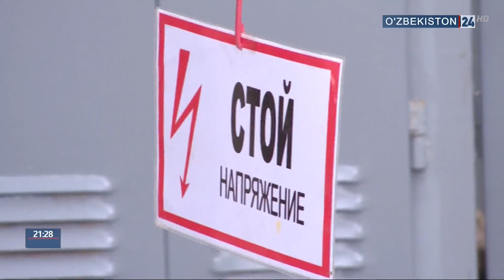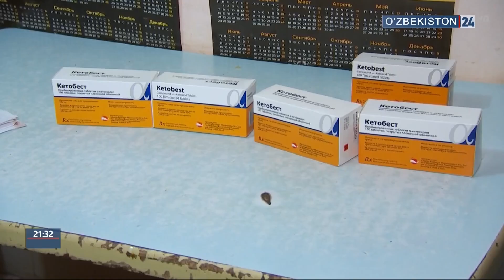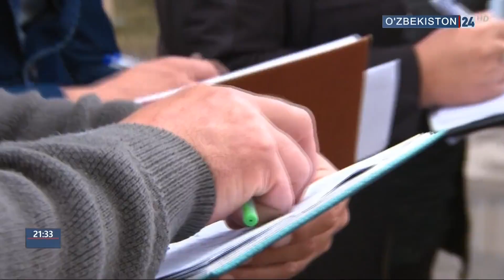Касаба уюшмалари федерацияси аҳоли муаммоларини ўрганди